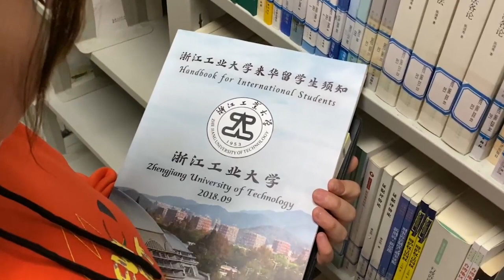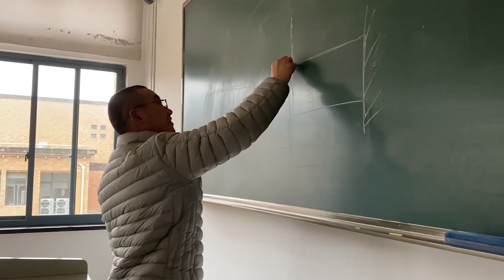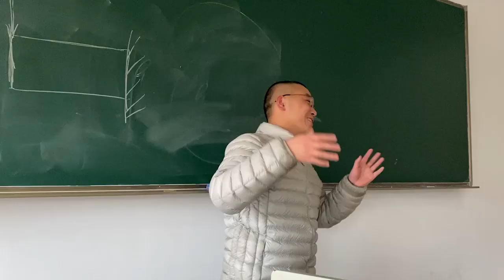My ZJUT Story-A short story of what it means to be a ZJUTer by Nurul from Indonesia.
Nurul highlights her favorite parts of her ZJUT and China experience in around 2 minutes. This could be an inspiration to some of the new and existing ZJUT students. Have you shared your zjut memory yet?

This video features another student Fathurahman.
It was directed by @mokavilings and @zeinasuw who are fellow students of ZJUT.
Distributed by the Social Media Team.